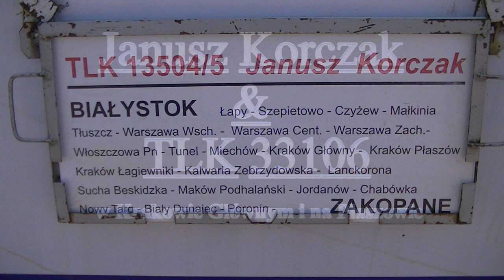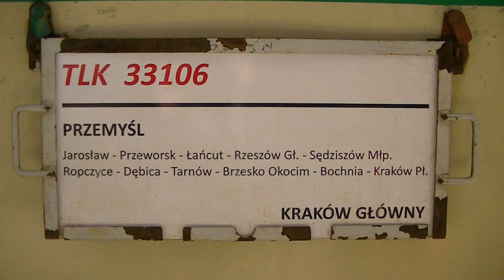TLK Janusz Korczak & Podkarpacie w Krakowie Głównym i na Płaszowie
Nagrane w środku maja dwa składy TLK: Janusz Korczak z Białegostoku do Zakopanego oraz bezimienny TLK 33106 (Podkarpacie) będący substytutem do usuniętego pociągu ekspresowego Małopolska do Przemyśla.

Dzięki uprzejmości komentujących zmieniłem tytuł i umieściłem w nim nazwę do tej pory bezimiennego składu TLK 33106.